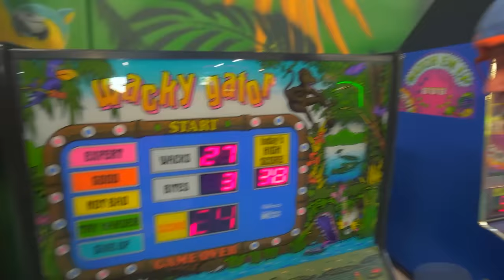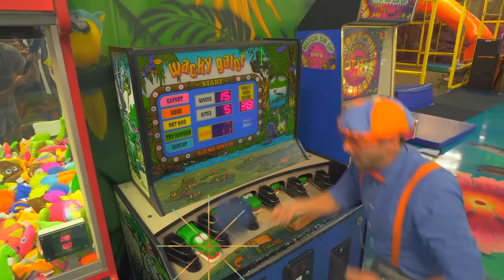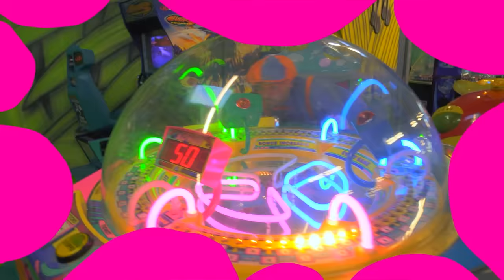Blippi Visits an Indoor Playground (Jungle Animals) | Blippi Full Episodes | Educational Videos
Blippi heads to the indoor playground to learn about jungle animals. This animal video for kids is a fun way for children and toddlers to learn with Blippi about jungle animals. Your child will learn with Blippi in this educational video for toddler about the animals Monkey, Elephant, Horse, Hippo, Zebra, and more!